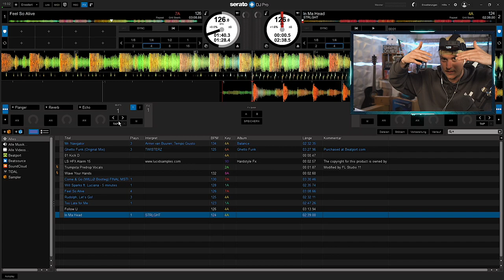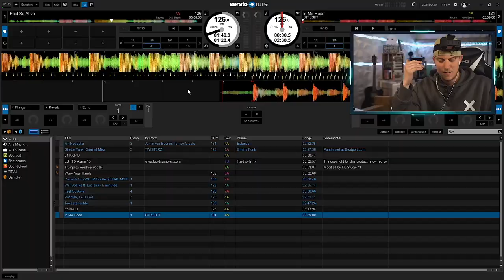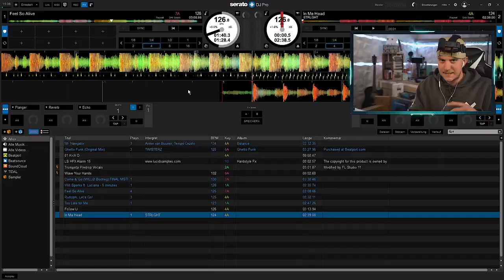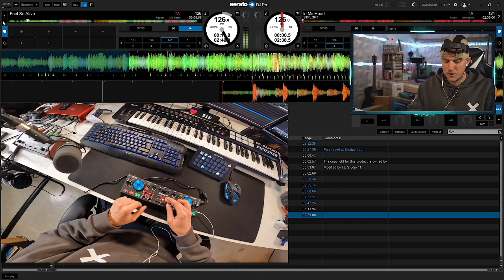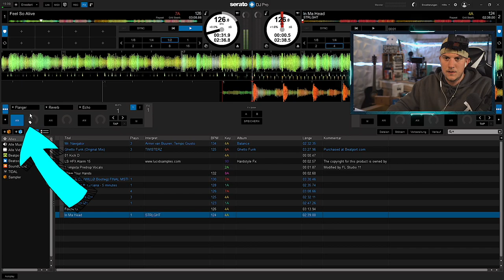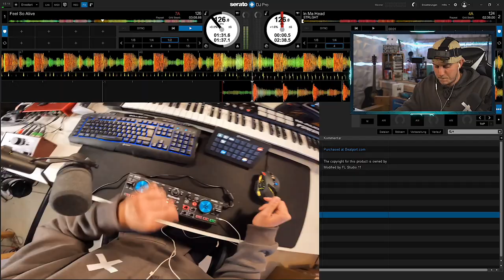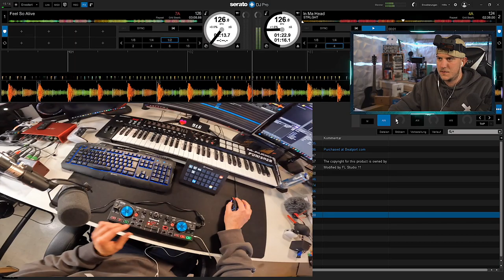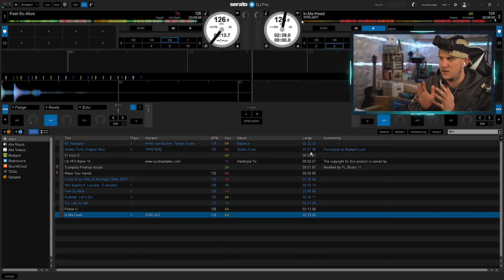Kann man damit wirklich auflegen?!🤔 | Günstigster Dj-Controller von Amazon... | Luis Dominguez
Numark Controller

📷 MEIN EQUIPMENT 📷